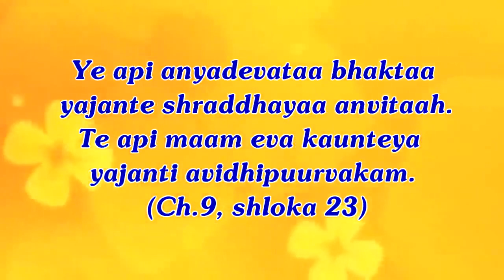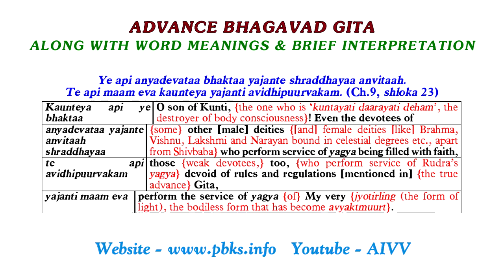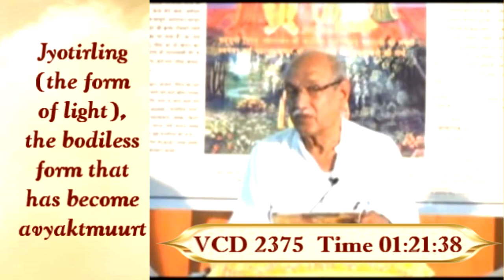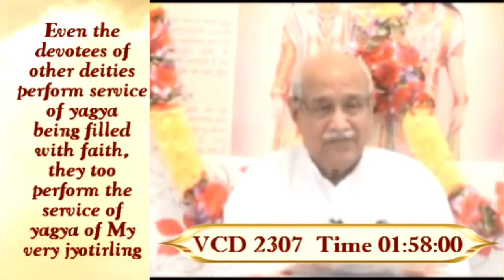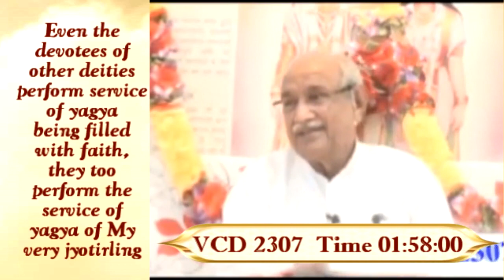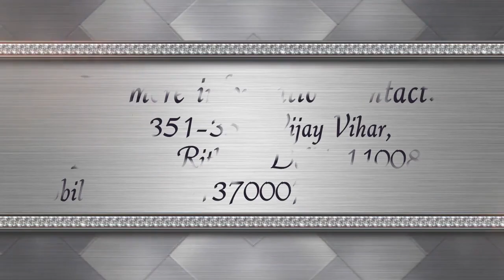Chapter 9-23 ll AIVV Bhagavad Gita Class Shloka practice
Raajvidyaaraajguhyayoga
“Under the supervision of Me alone, the nature ‘viparivartate’, i.e. changes the entire world to an opposite direction.” Its clear meaning is that based on the qualities of nature, the time cycle of this world moves towards the declining state from the Golden and Silver Age to the Copper and Iron Age, i.e. from the divine world to the demonic world. However, under the supervision of the Supreme Father, the nature changes to an opposite direction and rises in such a way that the new age, i.e. the Golden Age begins. It means, the Supreme Father Supreme Soul, ‘Heavenly God the Father’ comes in this world only for the creation of the new world. This is the ‘viparivartate’ form of nature under the supervision of ekvyaapi form of the Supreme Father Supreme Soul. If Shri Krishna is the ekvyaapi form of the Supreme Father and if he gave the knowledge of the Gita at the end of the Copper Age, what was its result later on? The sinful, unrighteous Iron Age with all the more deceitful, arrogant, proud, lustful, wrathful and ignorant demonic assets arrived. This isn’t ‘jagatviparivartate’. So, it is clear that neither the knowledge of the Gita was given at the end of the Copper Age, nor Shri Krishna is the ekvyaapi form of the Supreme Father Supreme Soul. But it is true that due to these kind of myths, demonic world is certainly created and all of us can see it today.

Copyright :    AIVV